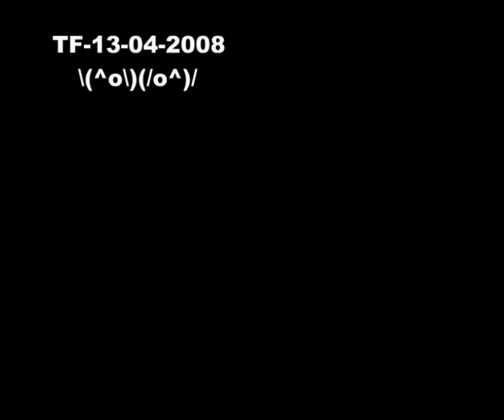touristenfahrten 13-04-2008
breidscheid corner on the nurburgring